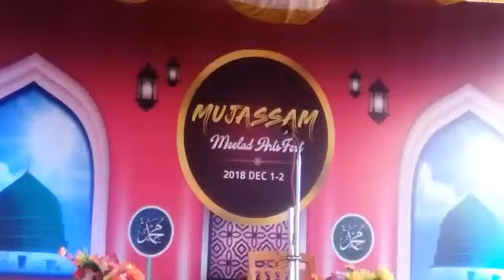Kannada SPEECH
MUJASSAM-2K18